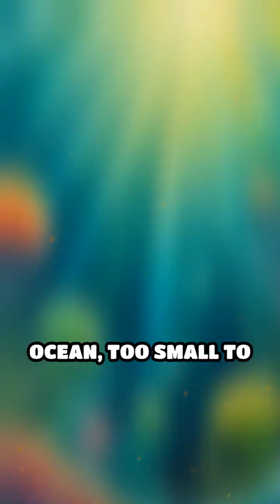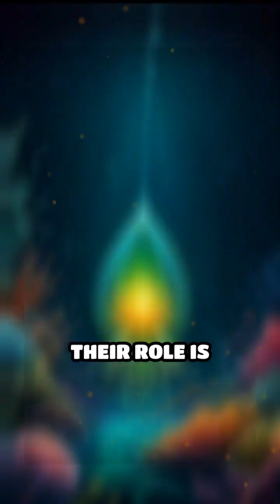The Tiny Creatures That Give You Oxygen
Did you know that the air you breathe is largely thanks to tiny creatures that live in our oceans and freshwater ecosystems? Marine microbes, phytoplankton, and freshwater algae are just a few examples of the green organisms that play a crucial role in producing oxygen for our planet. These tiny creatures are the unsung heroes of ecological balance, supporting biodiversity benefits and sustainable ecosystems. Without them, our air quality would be severely impacted, and the carbon cycle would be drastically different. In this video, we'll delve into the fascinating world of phytoplankton facts and plankton importance, highlighting their role as natural air purifiers and the importance of preserving their habitats. Join us as we explore the incredible world of tiny creatures that give you oxygen.